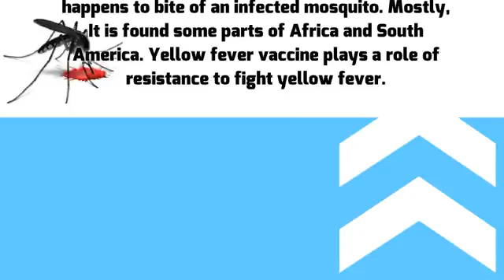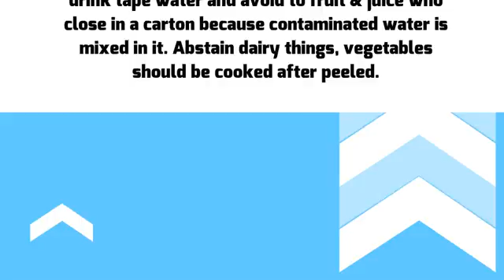yellow fever vaccine | symptomps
UCAnEJCGkPDtvQ5YJAsPk80g
What is yellow fever
Yellow fever is a fatal disease caused by virus. It happens to bite of an infected mosquito.

Mostly, It is found some parts of Africa and South America. Yellow fever vaccine plays a role of
resistance to fight yellow fever.

Symptoms

muscle aches
vomiting,Headache,fever,
loss of food,
yellow skin or eyes
Fever and flu
back aches
beome red
bleeding from the nose, mouth, and eyes

Yellow Fever Vaccine

yellow fever vaccination is very important who live in a country or nine months of age or

travelling to another place, city or country. It is valid for ten years. Mosltly people travel

round the year and pass through areas where yellow fever has been spreading in a large
scale.To escape this fatal disease, vaccination is necessary.

Use boil water for brushing and drinking. Never drink tape water and avoid to fruit & juice who
close in a carton because contaminated water is mixed in it. Abstain dairy things, vegetables
should be cooked after peeled.

Breastfeeding & pregnancy

The vaccine should be kept off during pregnancy or breastfeeding However, when pergnancy and

breastfeeding women travel to other places to a yellow fever–endemic area cannot be avoided these

women should be vaccinated.